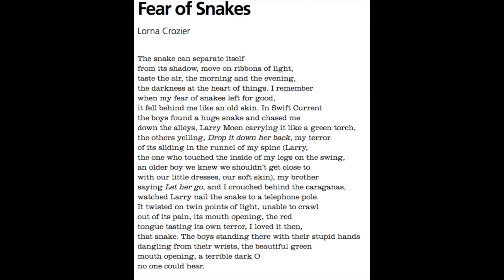Fear of snakes by Lorna Crozier "moc IOC"